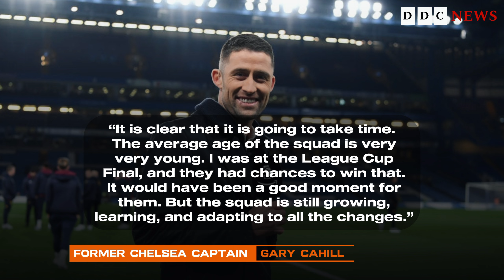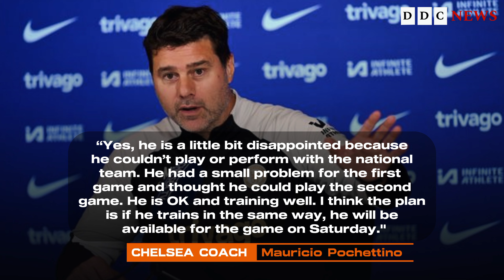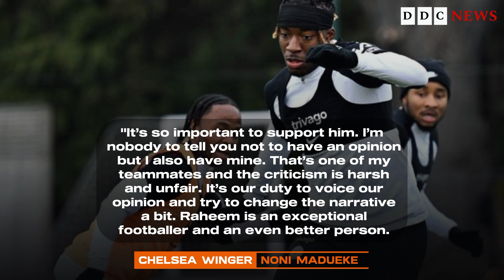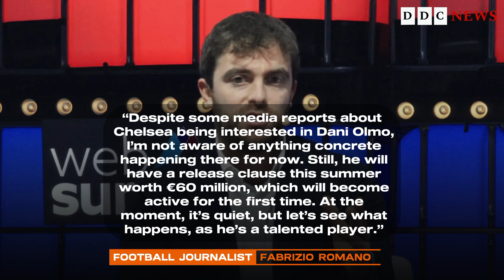Todd Boehly To Step Down As Chelsea Chairman In 2027| Three Fresh Injuries| Dani Olmo Clarification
Latest Chelsea News: Todd Boehly To step down, Dani Olmo, Cole Palmer, Chalobah Robert Sanchez Chukwuemeka Injury, Gary Cahill, Pochettino, Noni Madueke, Raheem Sterling Ethan Nwaneri  etc.